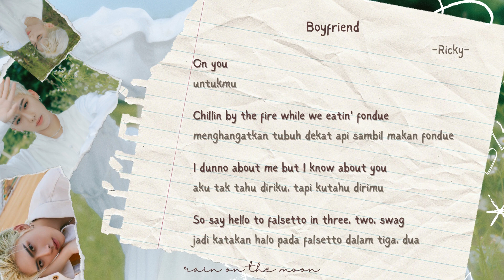Ricky 'ZEROBASEONE' - Boyfriend 'COVER: Justin Bieber' [ENG /INDO]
Lyric & Translate: Rain on the Moon
SOURCE: Taraae's Show
Guitar: Kim Taerae